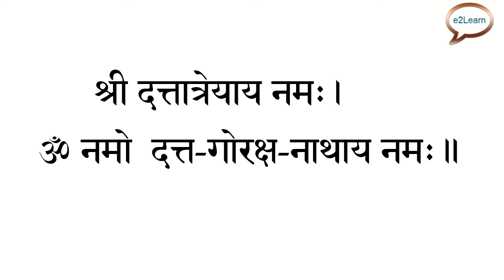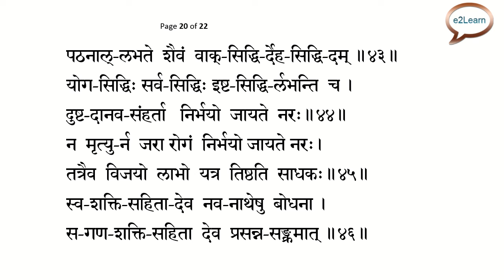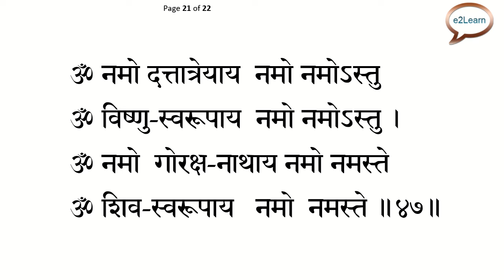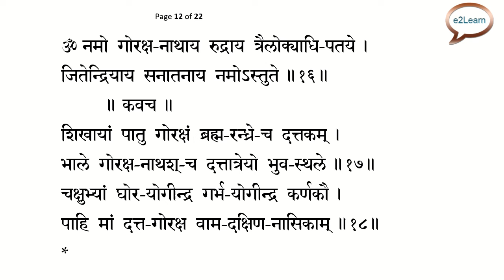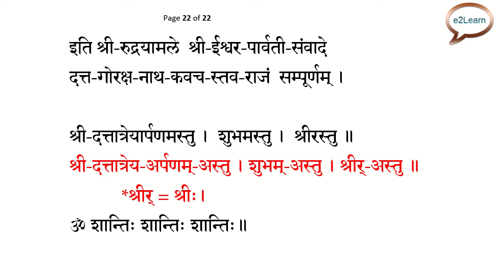Shri Datta Goraksha Kavach | दत्त गोरक्ष कवच | श्रीदत्तगोरक्षनाथकवचस्तवराज | दत्तगोरक्षनाथस्तवराज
Hi Everyone,
Thru  this channel, I am uploading videos related to
religious content (Various God - Goddess ) Kavach,
Stotra, Sahastranama, Puja Mantras..
etc written in  SANSKRIT – LANGUAGE
"Easy To Learn" Way..

Shri Datta GorakShanath Kavach Stava Raj,

Dainik Puja | Daily Puja Vidhi

तन्त्र मन्त्र की  पुस्तक । Archive.Org । से डाउनलोड करें
How To Get Books From Archieve Org

श्री सूर्य-कवचं, "त्रैलोक्य-मङ्गल"
ब्रह्मयामल से,

नवग्रह ध्यान मन्त्र
साधु सङ्कुलि तन्त्र

नवग्रह स्तोत्र,
श्री व्यास ऋषि द्वारा रचित,

सर्व मन्त्रोत्कीलन विमोचन स्तोत्र
शिवरहस्य से
Sarva Mantra Yantra Utkilan Stotra Shivarahasya

श्री सर्व मन्त्र तन्त्र यन्त्र उत्कीलन स्तोत्र,

बन्दी मोचन स्तोत्र, मन्त्र जप विधि

श्री विश्वावसु गन्धर्व-राज कवच‌,
विश्व सम्मोहन
Gandharva Kavach,

श्री नायिका स्तोत्र,
वृहद्‌ भूतसाधना डामर महातंत्र

अप्सरा और यक्षिणी वशीकरण कवच,
बृहद्‌-भूत्‌-डामर महातन्त्र से,

श्री धनदा देवी कवच,
धनदा यक्षिणी कवच,

गुरु कवचं,
कङ्काल_मालिनी तन्त्र से

श्री गुरुगीता (भाग-०१) मूलपाठ
स्कंद पुराण,
Shri Guru Gita - MulaPath

श्री गङ्गा कवचम्‌, "दिव्य-मङ्गल"
श्री ब्रह्माण्ड पुराण से,

श्री गङ्गा स्तुती,
गङ्गा दशहरा स्तोत्रम्‌
 स्कन्द महापुराण

श्री शीतला-कवचम्‌,
शक्ति-यामल तंत्र से

गजेंद्र मोक्ष स्त्रोतम |
Gajendra Moksha Strotam

A Little Information About me ?
*As per my Job or  Family Background -
* I do not get enough time to respond all emails, so please do not mind.

Note:
I am not connected to any Mandir, Trust, Society
I am not a Brahmin Pandit or Pujari by Family / or / Profession.
I simply Read, Learn and Practice Sanskrit Texts to understand

The Sanskrit Articles and Related Videos Uploaded in this Channel is
ONLY FOR :
GUIDANCE, EDUCATIONAL AND EASY LEARNING
OF VARIOUS TEXTS WRITTEN IN SANSKRIT - LANGUAGE.

-It does not support  / or take any responsibility of
Wrong Practices / Black Magics etc related to any Occult Practice,

These Sanskrit texts are read and practiced in many society,
but using these knowledge for wrong purpose,
may put you in trouble, so be careful.

-I and My Channel e2Learn_By_VRakesh do not take
 responsibility for any such harm or any such issues .

SIMPLY READ THESE SANSKRIT – TEXT AS A LANGUAGE.
IT IS NOT RELATED TO ANY PARTICULAR COUNTRY OR ANY PERTICULAR RELIGION OR ANY SPECIFIC SECT ETC…

REMEMBER:  LANGUAGE HAS NO BOUNDRIES or BARRIERS..